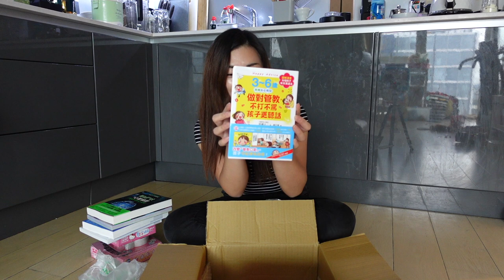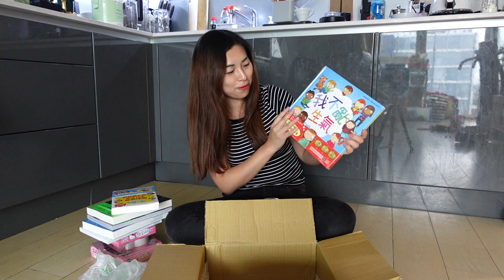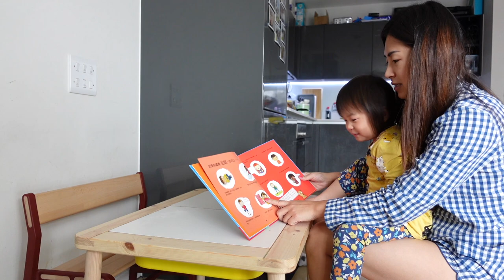【英國生活】在英國如何購買中文書 || 台灣金石堂網路書店KingStone訂書到英國(繁體字)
更多【Sue媽媽-英國生活資訊】影片：

【英國移民】80後夫婦結婚三天移民英國 || 居倫敦苦樂參半失工作資歷卻成就子女

【英國教育篇】BNO移民英國 || 如何報讀英國公立學校 || 英國0-4歲嬰幼兒教育制度分享

【英國居住篇】BNO移民英國 || 英國租樓必要知道的12件事情♡ ft.地產經紀(上集)♡

【英國居住篇】BNO移民英國 || 英國租樓必要知道的12件事情♡ ft.地產經紀(下集)♡

【英國居住篇】BNO移民英國 || 英國買樓必要知道的8件事情♡ ft.地產經紀(上集)♡

【英國居住篇】BNO移民英國 || 英國買的樓必要知道的8件事情♡ ft.地產經紀(中集)♡

【英國居住篇】BNO移民英國 || 英國買樓必要知道的8件事情♡ ft.地產經紀(下集)♡

【英國生活篇】BNO移民英國 || 英買超市物價是如何的? || 跟Sue媽媽去一趟英國超市買餸

【倫敦生活】英國治安真的很差? || 英國家中爆竊及街頭搶電話的親身經歷 || 8樣安全小錦囊

【BNO移民英國】英國倫敦第二區Stratford || Westfield＋奧運村＋East Bank || Sue媽媽在倫敦居住過的地區系列第一集

【BNO移民英國】英國倫敦第二區Bromley-By-Bow || 鄰近Westfield+Tesco Superstore || Sue媽媽在倫敦居住過的地區系列第二集

【BNO移民英國】英國倫敦第一區Paddington柏靈頓 || 海德公園+牛津街+小威利斯 || Sue媽媽在倫敦居住過的地區系列第三集